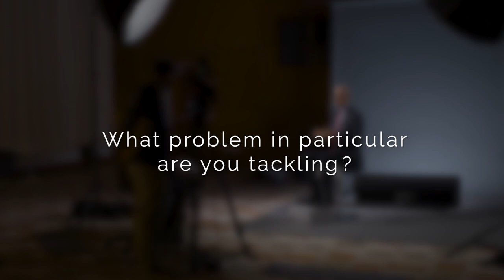Faculty in Focus: Mark Tester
“…The food sector is arguably the most environmentally damaging  of all sectors of human activity."

Mark Tester, professor of plant science and associate director at Center for Desert Agriculture in the Biological and Environmental Science and Engineering Division at KAUST.

Tester is also the co-founder and CSO of Red Sea Farms LLC that produces organic, pesticide-free tomatoes and other produce grown sustainably in saltwater greenhouses and via partner farms.

KAUST Faculty in focus video series talks to our professors about their ground-breaking work tackling some of today’s global challenges.